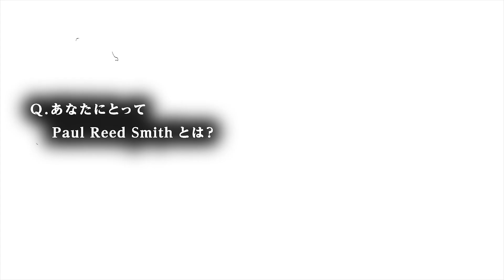[広告無し] ハツダシ！Bottom's Up Guitars と Paul Reed Smith を 代表取締役社長 重浦宏太が語った！！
注：冒頭部分は笑ってもらいたい「ネタ」です。
注：インタビュー部分は無論、真面目に答えました。

いつもの「タメシビキ」とは雰囲気の異なる、
「ボトムズアップギターズ」と「創業者 重浦」そして「ポールリードスミスギター」についてインタビューを申し込まれたので、今回も台本無しの「即興」で応じてみました。

言いたくなかった言葉、、表情、、切り取られちゃってます。

どこまで深化する？！ 山口和也の「タメシビキ」 Supported by B.U.G.

0:00　オープニングギターソロ (1987 the PRS)
1:19　冒頭トーク
1:52　Bottom's Up Guitars に関して
2:02　(Bottom's Up Guitarsが)なぜPRSを主軸にしようと思ったのか
5:06　これまで印象に残っているPRSについて
6:16　Bottom's Up Guitars 代表が語るPRSの魅力
8:50　万人にオススメ出来るPRSのモデルは？
10:38　PRS Historyを紐解く
11:21　"Pre Factory"( プリファクトリー)の真実
12:44　1987年製 the PRS について
15:59　Paul Reed Smith 本人について
20:29　Bottom's Up Guitars の今後について
22:16　エンディングギターソロ (1987 the PRS)

Bottom's Up Guitars東京本店
原則水曜日は不在
それ以外はおよそ12時～22時、店舗にいます。